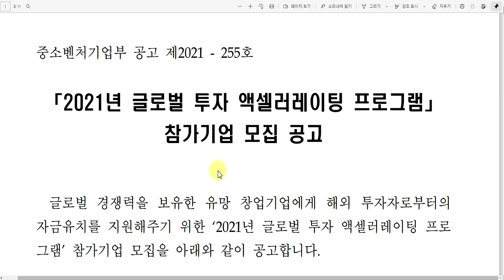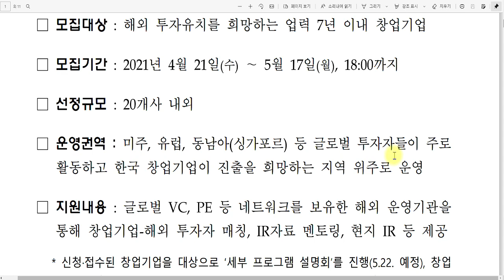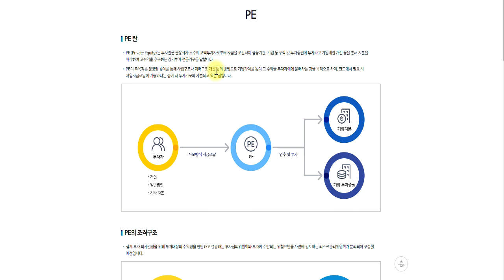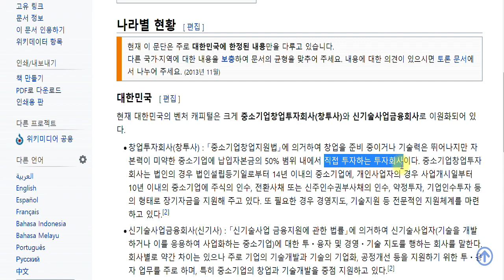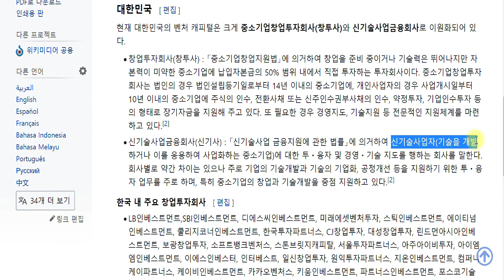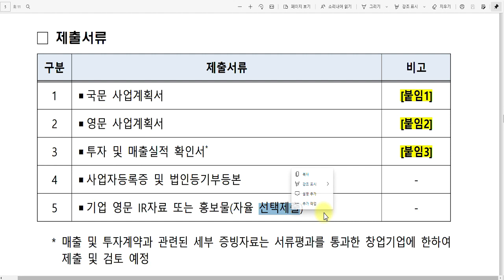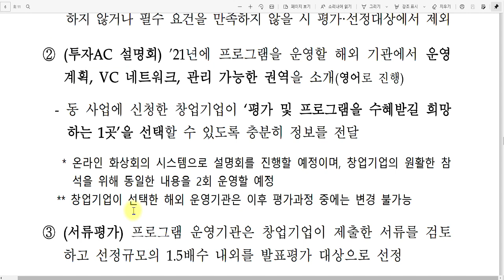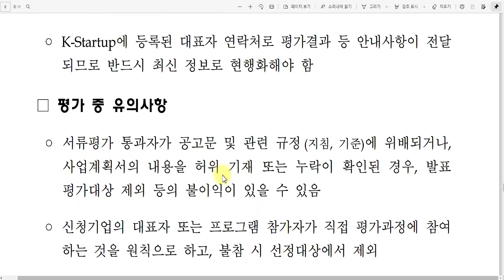정부 창업지원사업의 효율적인 활용 방법, 투자기관 창투사, 신기사, PE의 역할, 글로벌 투자 액셀러레이팅 프로그램 5월17일 오후6시 마감